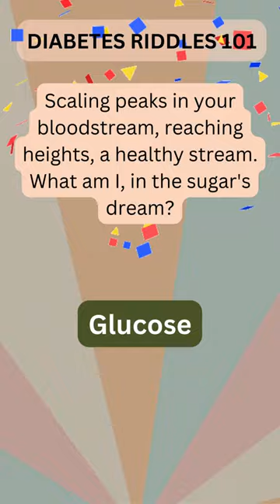Crack the Diabetes Riddles: Puzzles That Illuminate the World of Diabetes!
Get ready to put your thinking cap on, because we're bringing you an exciting challenge in this mind-bending YouTube short! Dive into the world of diabetes riddles that will captivate and illuminate. Join us as we unravel the mysteries, exploring the intricacies of diabetes through clever brain teasers and thought-provoking puzzles. From glucose fluctuations to insulin mechanics, test your knowledge and discover the intriguing intricacies of this complex condition. Don't miss out on this engaging video that will entertain, educate, and have you craving more brain-teasing diabetes content!